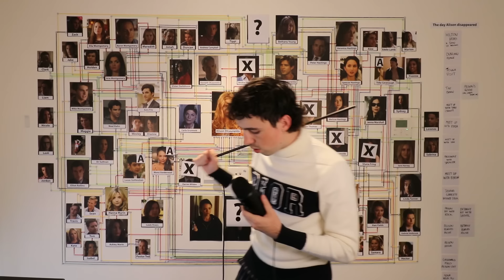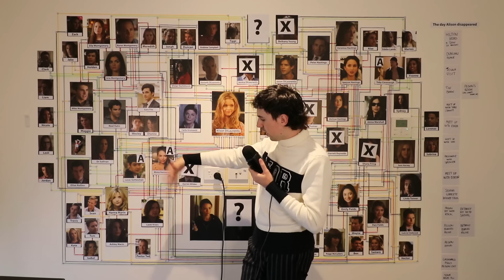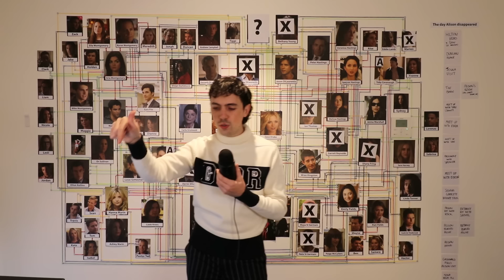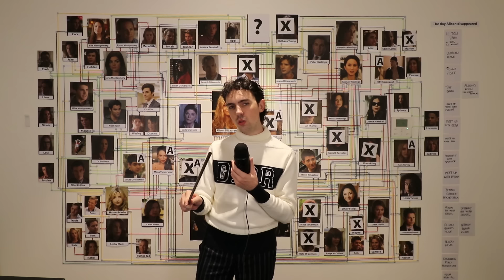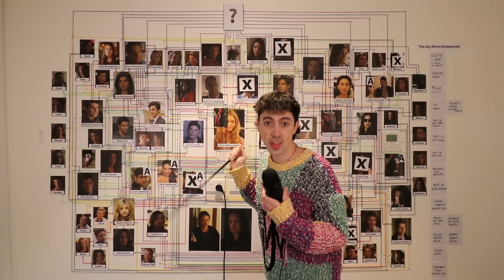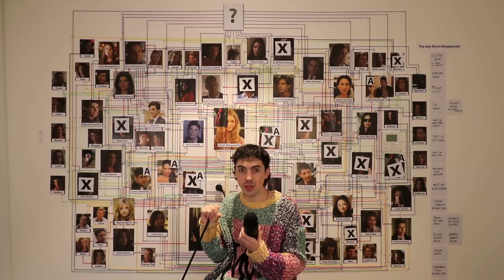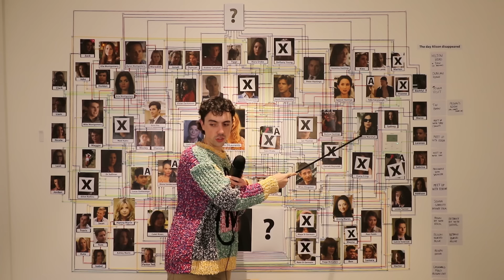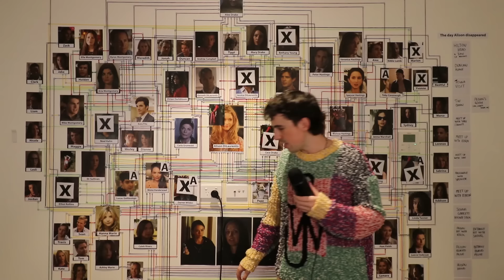An appropriately unhinged recap of Pretty Little Liars (Part 3 - FINALE)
After 160 episodes, 100 pages of notes and 6 hours of unhinged recaps... WE DID IT!

Chapters:
00:00 Intro
00:55 Part 2 Refresher
7:16 Season 6A
24:23 'Game Over, Charles' (A reveal)
40:50 Season 6B (5 year jump)
57:25 Season 6 Finale
1:03:37 Season 7A
1:22:49 THAT Midseason Finale
1:27:22 Season 7B
1:44:08 Series Finale
1:58:05 My thoughts